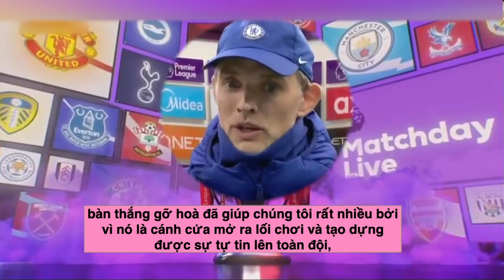Manchester City Vs Chelsea 8.5.2021 | Phỏng Vấn Tuchel Sau Trận Đấu | Tinh Thần Đức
Trong vòng chưa đầy 1 tháng, Chelsea của Tuchel đã khiến Man City của Pep guardiola ôm hận đến 2 lần. Chúng ta hãy lắng nghe màn phỏng vấn của HLV Thomas Tuchel sau trận đấu. từ đó ta có thể biết lý do tại sao Chelsea lại có chiến thắng ấn tượng trước Manchester city
Chelsea đã chiến thắng manchester city trong một trận đấu kịch tích và nhiều cảm xúc, hiệp 1 là hiệp đấu của mancity khi họ dành phần lớn thời gian kiểm soát bóng, và thành quả mà họ có được là dẫn trước 1-0 trong hiệp một, bi kịch với Man City xảy đến khi cuối hiệp một họ được hưởng 1 quả phạt đền, nhưng sergo Aguero lại trở thành trò hề khi quả sút Panenka của anh bị Ebouard Mendy bắt bài một cách dễ dàng